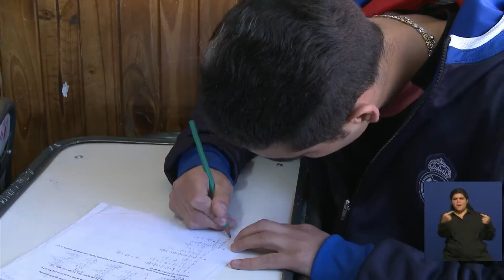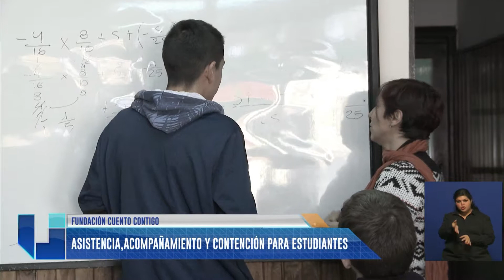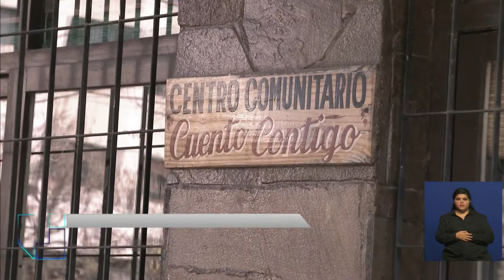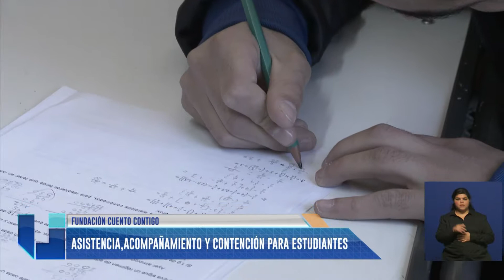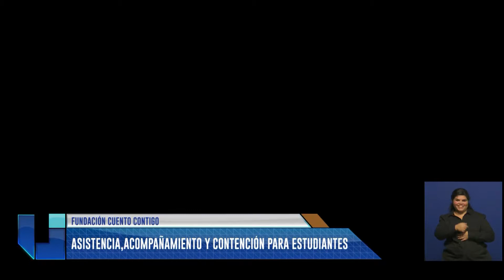Fundación Cuento Contigo: Asistencia, acompañamiento y contención para estudiantes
La Fundación Cuento Contigo nació con el objetivo de brindarle apoyo escolar a jóvenes que tienen problemas para la terminalidad de estudios secundarios. Tiene por objetivo la inclusión social. Los interesados pueden acercarse a la calle Florencio Sánchez 75 de Godoy Cruz, o comunicarse a los teléfonos: 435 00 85  / 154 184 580. Mirá el video.